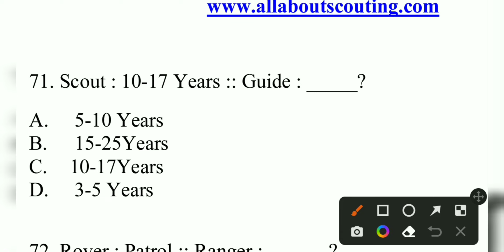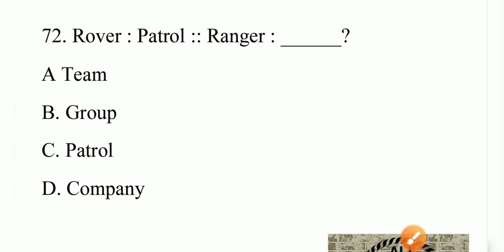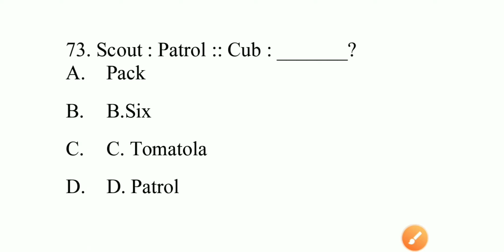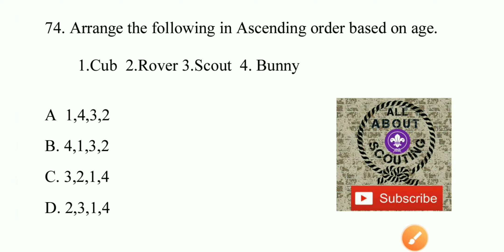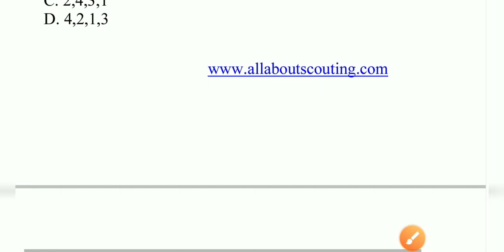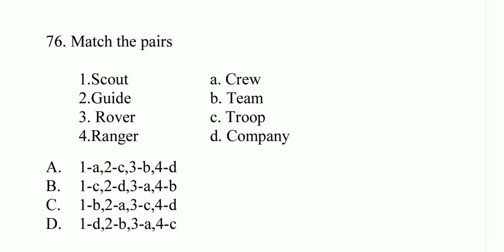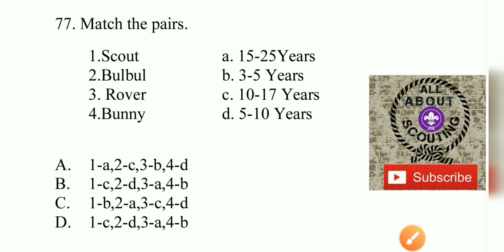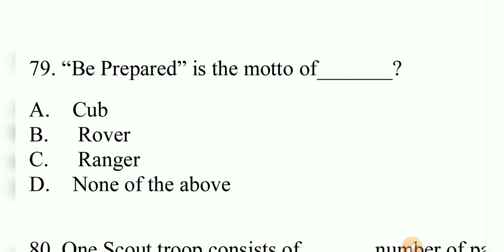Scout Guide Quiz Questions in English 71-80 for Rashtrapati, Rajya purskar, Railway Recruitment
Scout Guide Quiz Questions in English from 71-80 which are important for Rashtrapati Scout, Guide, Rover, Ranger award, Rajya Purskar Award, Scout Guide Quota Railway recruitment. In this video, questions are from Pravesh syllabus.